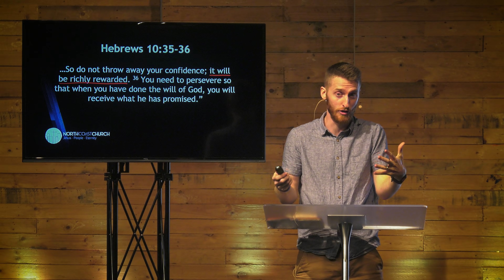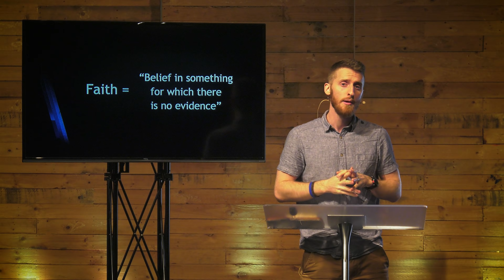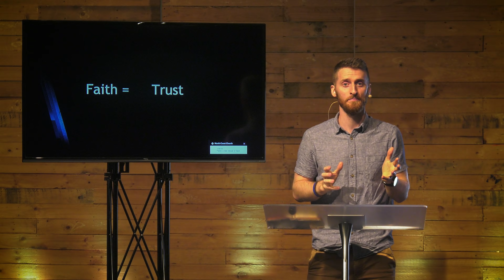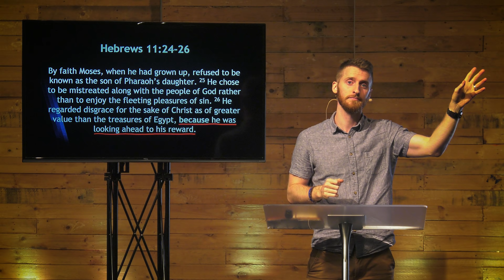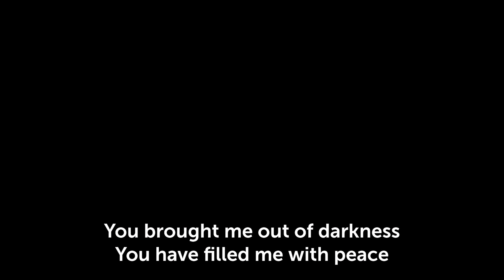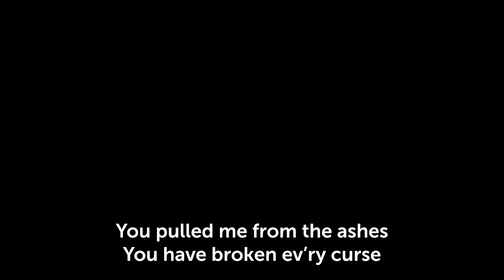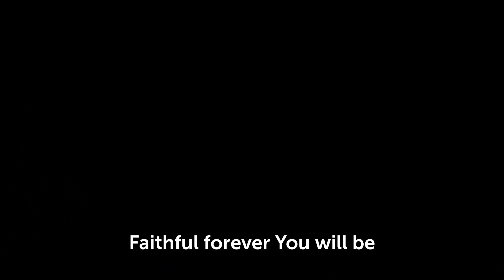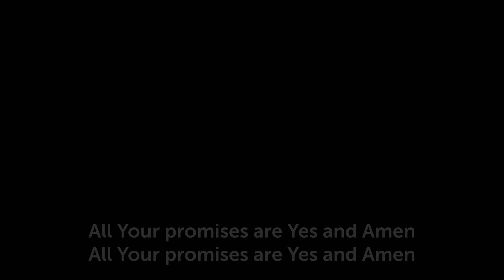North Coast Church Online | Full Sunday Service | 19th July 2020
Join us for our Sunday church service online as we look at Hebrews 11.

Sermon: Run with perseverence
Speaker: Ben Smart
Date Preached: 19/07/2020

Don't forget to check out today's episode of NCKids which can be accessed separately on the NCKids playlist.